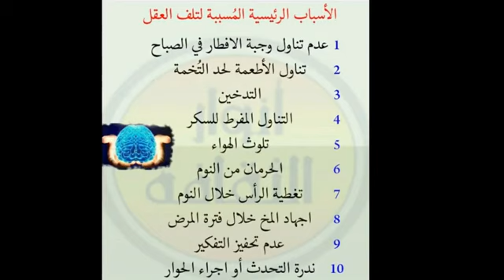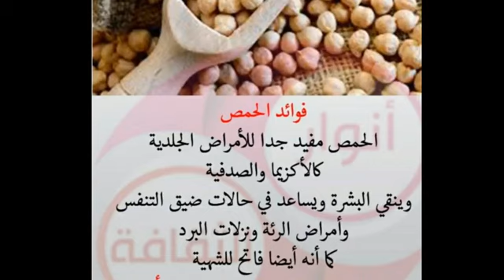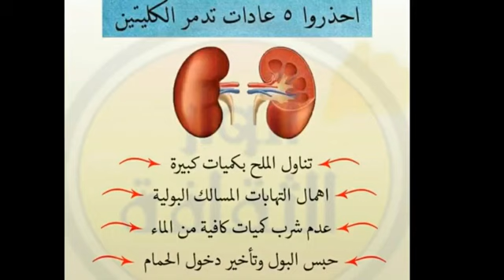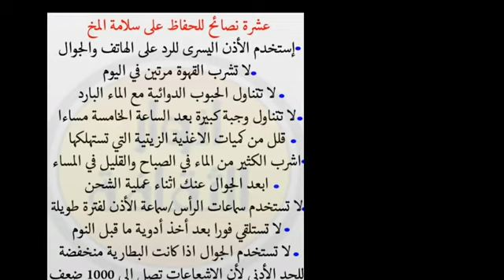معلومات عامة و مفيدة لا تعرفها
فضلا و ليس أمرا اتمنى منكم الدعم و الاشتراك